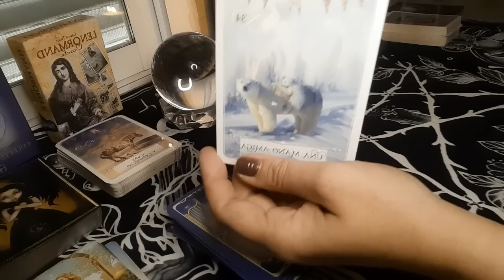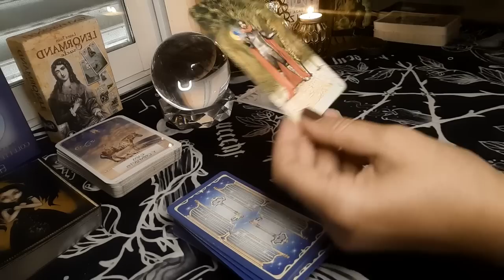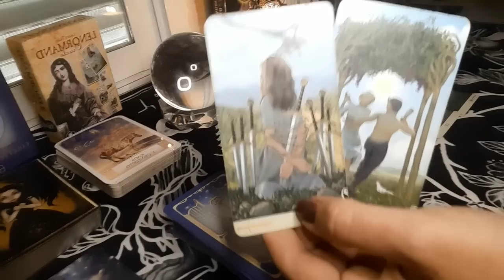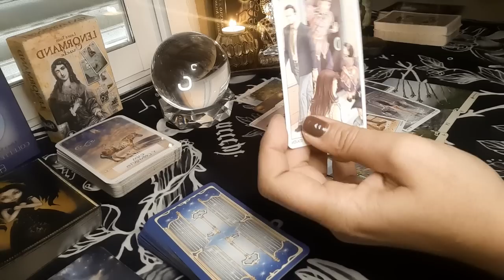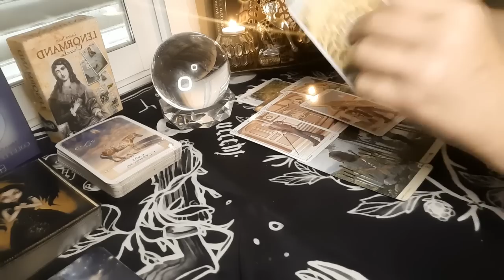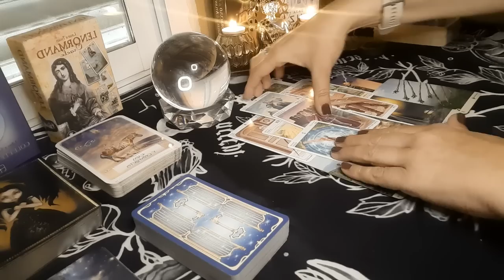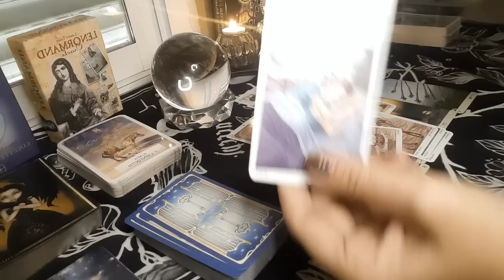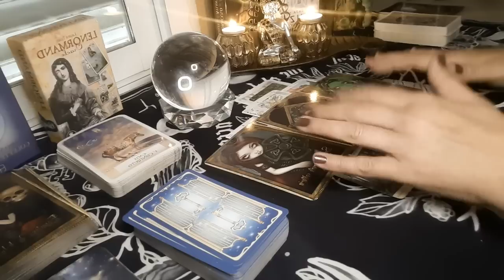LEO 😱 Un fallecido te mostrará aquello que no estás VIENDO 👀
Visita👇
🔮Canal de investigación paranormal👇